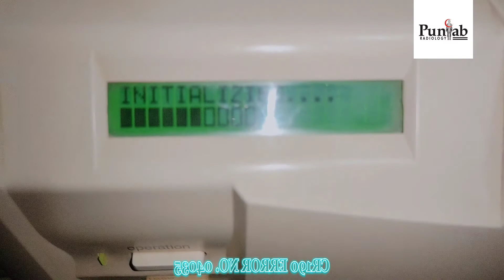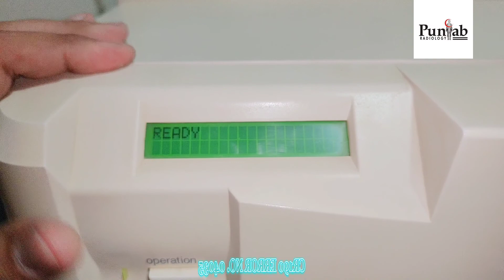konica minolta Regius 190 All error the parts you wants are shiped with fidex.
Konica minolta Regius 190 ,110,210,Konica CR...

get contect on what's  up
get a quickly for all kinds CR fults.